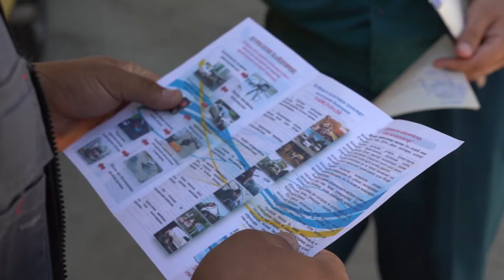Oromgohlarda profilaktik tushuntirish ishlari olib borildi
Buxoro viloyati Ichki ishlar boshqarmasi JXX YHXB xodimlari tomonidan yozgi oromgohlarda dam olayotgan bolalarning xavfsizligini ta'minlash maqsadida profilaktik tushuntirish ishlari olib borildi.